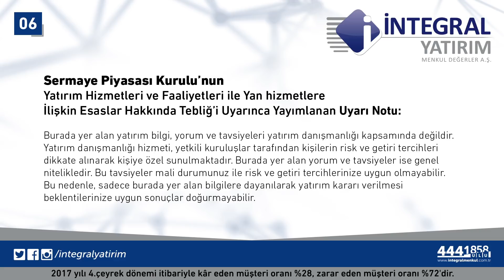23.03.2018 Piyasa Gündemi - Eda Karadağ